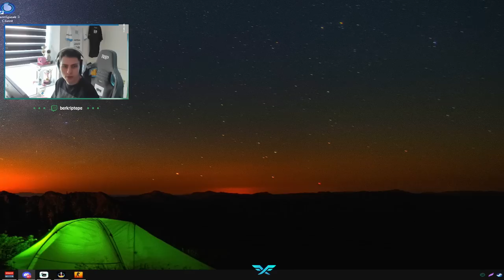Berk Rip Tepe -SİNİRLİ BİR BERK OYUNU VERMEZ ! (CSGO) | 34KILL